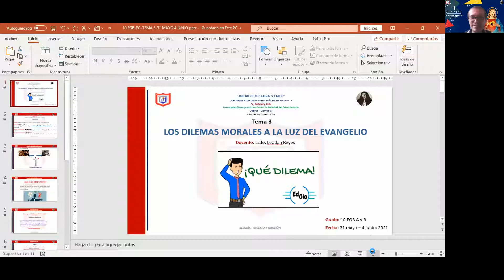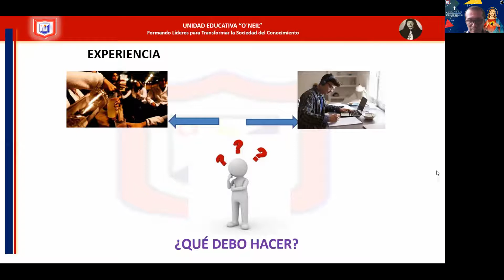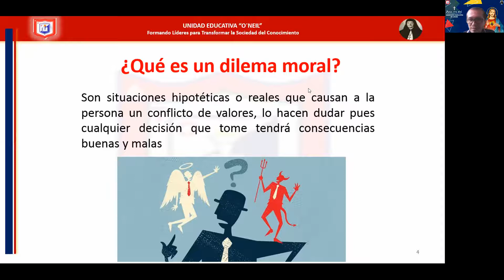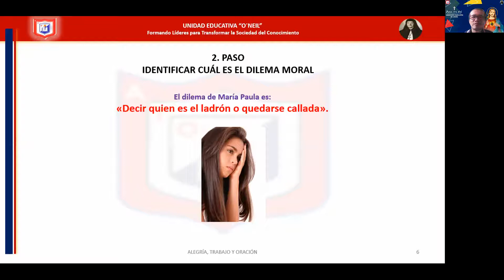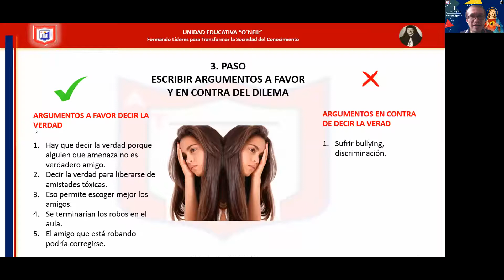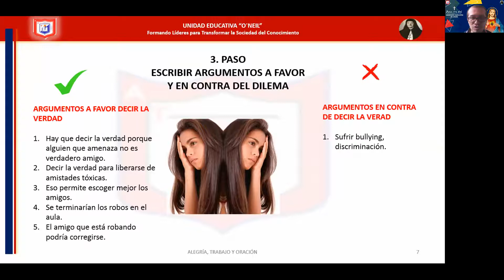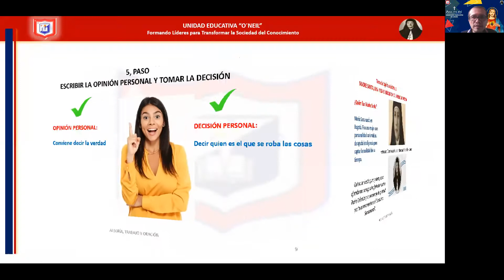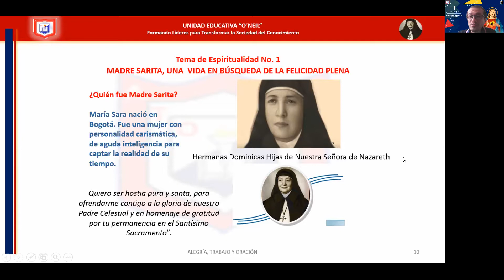10A - F.CRISTIANA - TEMA 3 - 1/2